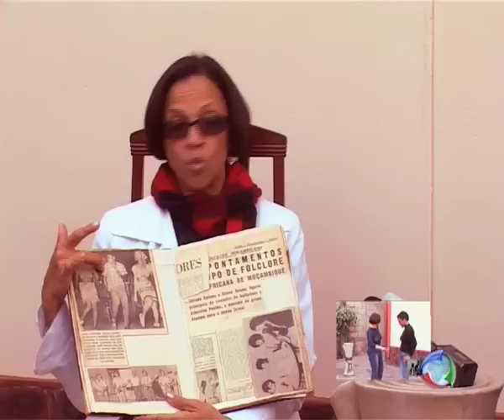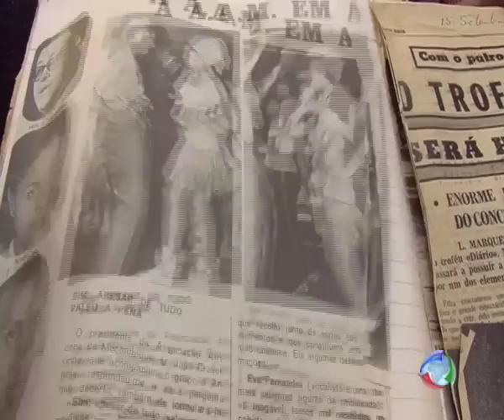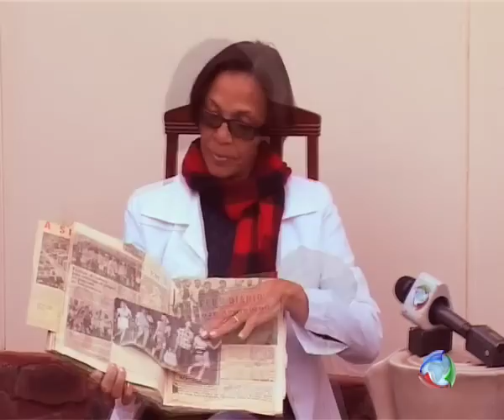Marrabenta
Joca com nova equipa, catia Agy (reporter) e Higino (camera man), fazem umas reportagens que axo que irão gostar, como esta vamos mostrar o que muita gente ai fora pergunta.
O que e a marrabenta, entrevista com a dansarina de marrabenta mais condecorada de Moçambique.

Ate ja,
Aquele abraço.